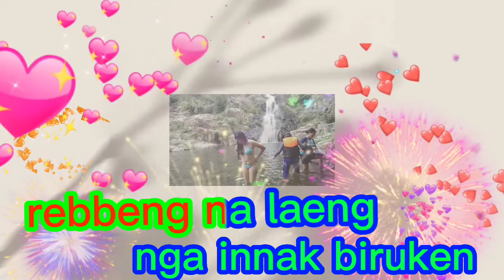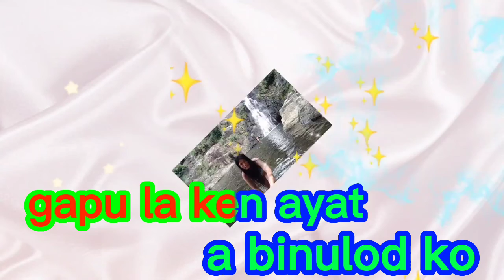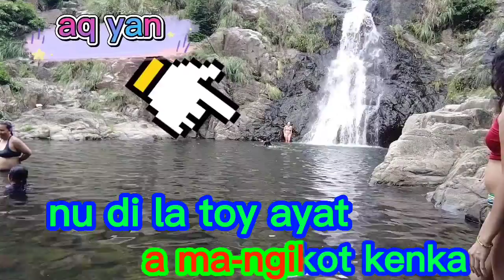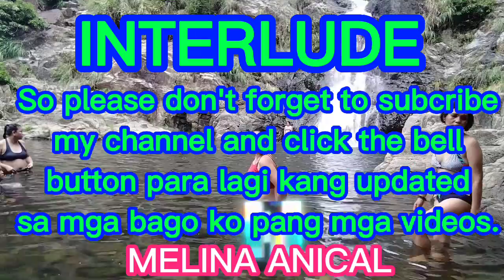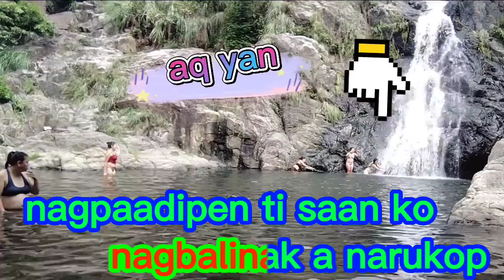BULOD NGA AYAT KARAOKE ILOCANO SONG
Kung may nararamdaman po kayong sakit spiritual o mga sakit na hindi maipaliwanag gawa ng kulam, barang o masamang elemento. Maaaring kontakin nyo po sa number na ibibigay ko po para maischedule po kayo.